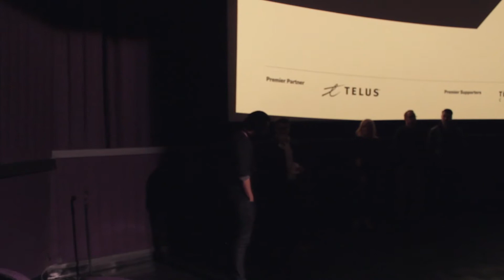Q&A with director Randall Okita "The Lockpicker" | VIFF 2016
Presented at the 35th Edition of the Vancouver International Film Festival.